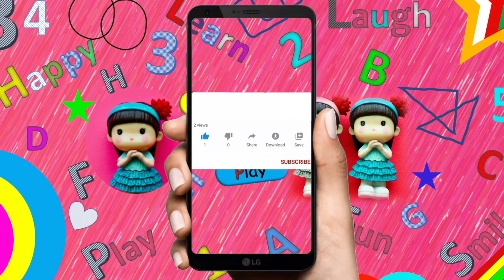How to make a Play doh Caterpillar | Rainbow caterpillar |CLAY Animal idea|Play doh animals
This video demonstrates about how to make a Play doh RAINBOW CATERPILLAR with detailed steps. Creating Play doh animals is fun. Your kids would surely love this.

How to make a play doh caterpillar
Rainbow caterpillar
easy play doh animal
how to make a caterpillar
clay animal ideas
how to make a clay caterpillar
play doh
play doh animal
play doh rainbow
rainbow colors
learn rainbow colors
play doh ideas for kids
play doh ideas for toddlers